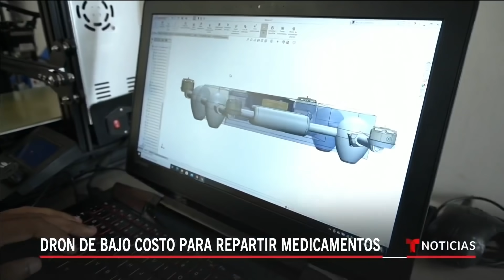Este dron distribuye medicamentos en medio de la pandemia | Noticias Telemundo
Video oficial de Noticias Telemundo. En momentos donde predomina el aislamiento y las restricciones de movilidad, este joven, hijo de colombiano y venezolana, creó un dron de polietileno que permite distribuir medicinas e insumos a distancias cortas a personas enfermas y personal médico.